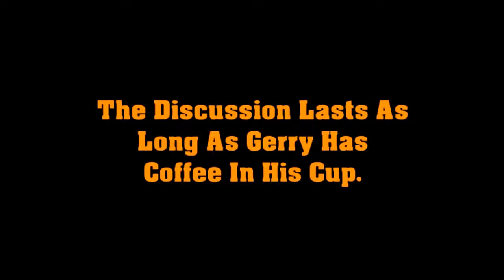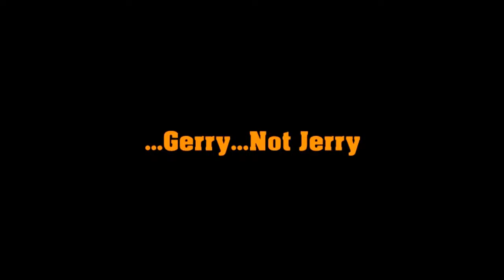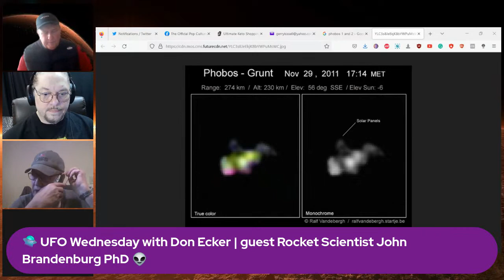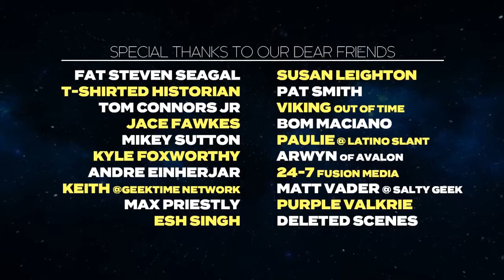Physicist John Brandenburg discusses the nuclear blasts on Mars | UFO Wednesday w/ Don Ecker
🚨UFO Wednesday with Don Ecker | Wednesdays 10am CST🚨
The show that lasts as long as my coffee!
TODAY! Special guest Physicist John Brandenburg joins us to discuss the nuclear blasts on Mars!
Let's talk over some coffee!

✅ Please consider being a Patron to PCM.

✅ Help our good friend Mike Lorber (aka Comic Relief Crusader) with his family needing to find housing ASAP, as they are expecting to be homeless this coming Sunday.